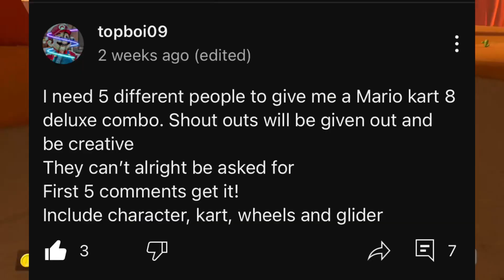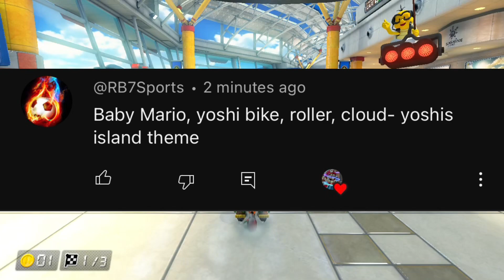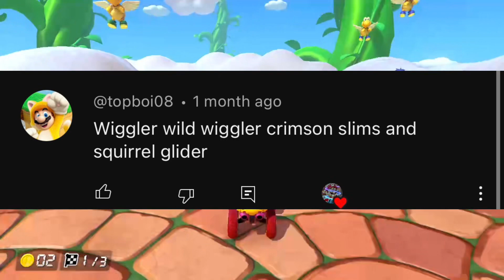YOU choose my combo!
Thank you to these amazing creators
1-@IamKaleboy
2-@RB7Sports
3-@Topboi08
4-@MUNCH1298.
5-@topboi09StreamHighlights

They chose my combos and made this video possible so go check them out. And me of course!